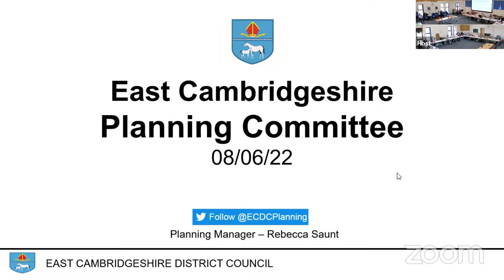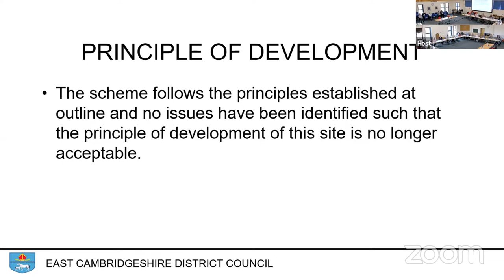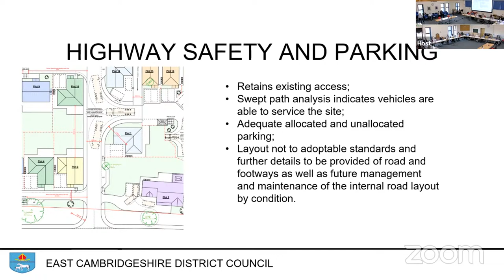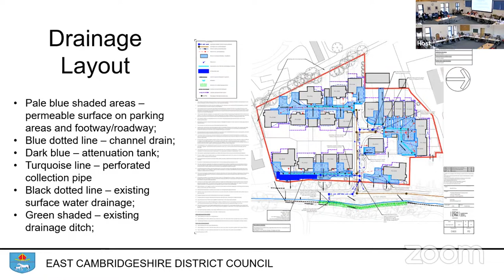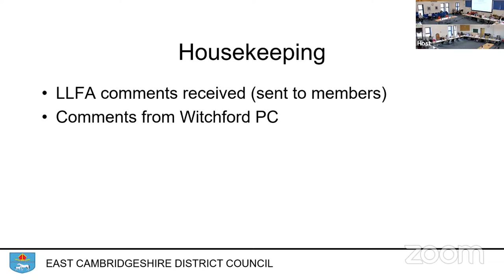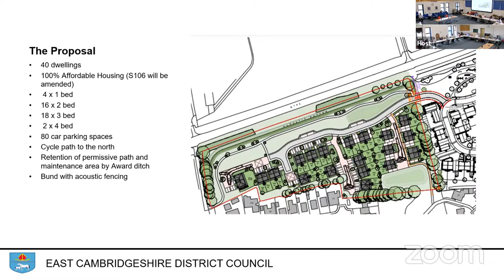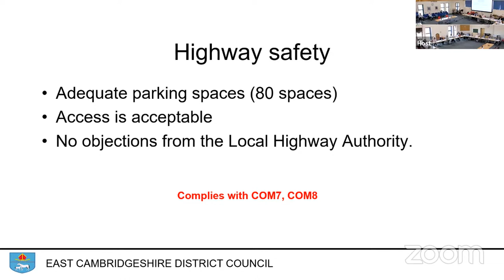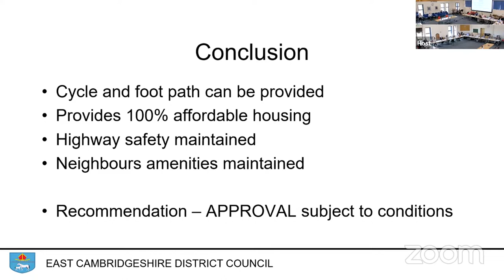Planning Committee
2pm Wednesday 8th June 2022